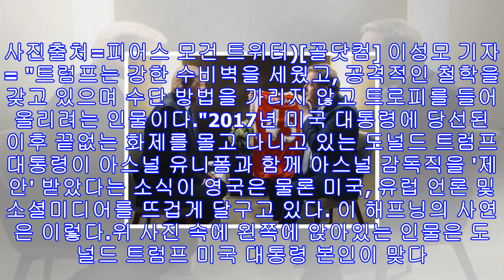트럼프 美 대통령이 아스널 감독직 '제안' 받다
(도널드 트럼프 미국 대통령과 영국의 유명 방송인 피어스 모건. 사진출처=피어스 모건 트위터)[골닷컴] 이성모 기자 = "트럼프는 강한 수비벽을 세웠고, 공격적인 철학을 갖고 있으며 수단 방법을 가리지 않고 트로피를 들어올리려는 인물이다."2017년 미국 대통령에 당선된 이후 끝없는 화제를 몰고 다니고 있는 도널드 트럼프 대통령이 아스널 유니폼과 함께 아스널 감독직을 '제안' 받았다는 소식이 영국은 물론 미국, 유럽 언론 및 소셜미디어를 뜨겁게 달구고 있다. 이 해프닝의 사연은 이렇다.위 사진 속에 왼쪽에 앉아있는 인물은 도널드 트...